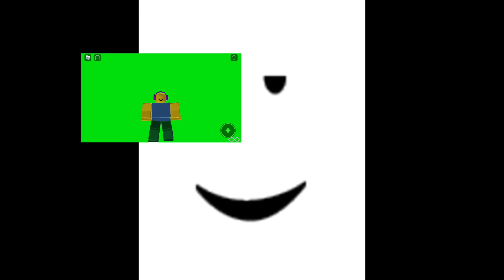Killing roblox players in roblox Chaos